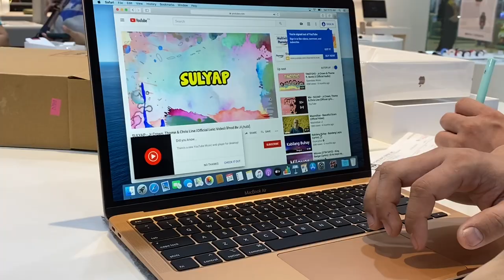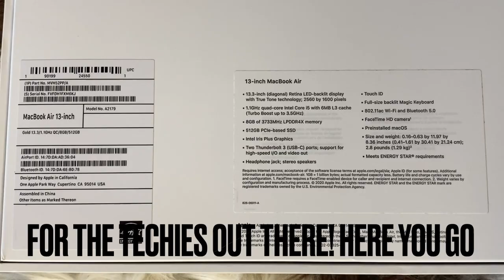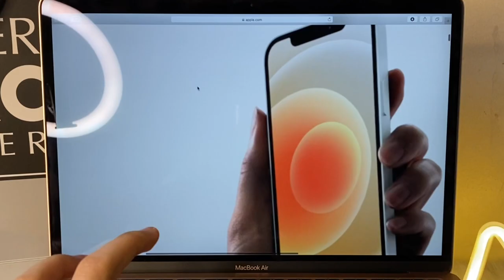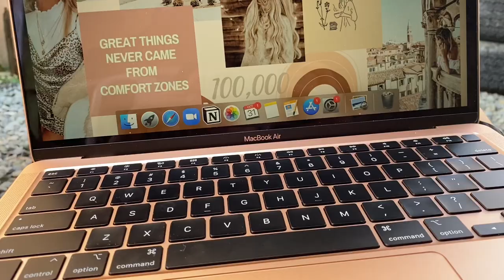MacBook Air 2020 unboxing 📦👩🏼‍💻 || for school and netflix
hi guys!! this video is about me buying and unboxing the new macbook air 2020. I have waited for months for this beauty to be available on their store 👩🏼‍💻

make sure quality is on 1080p